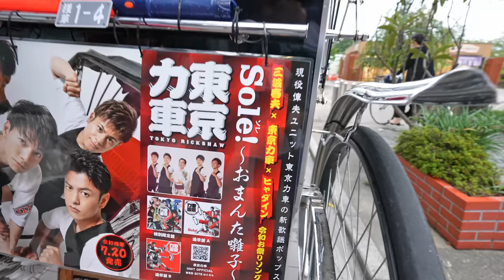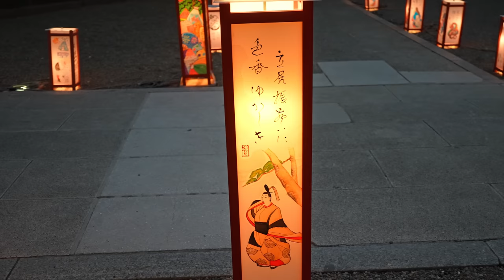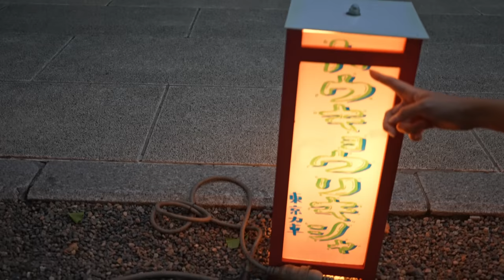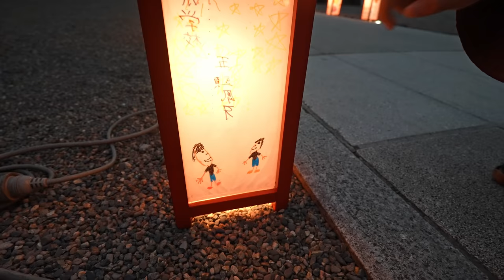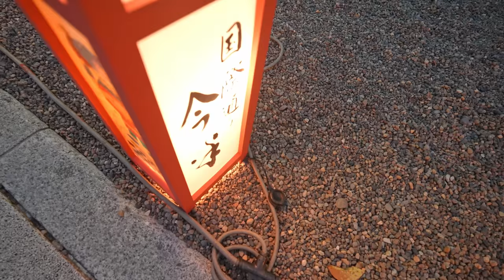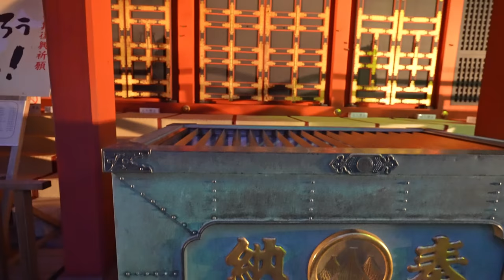I Race Against the Cute Japanese Rickshaw Girl@Japanese_girl_Misa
►►► My equipment's ►►►

►IMPORTANT Note  !